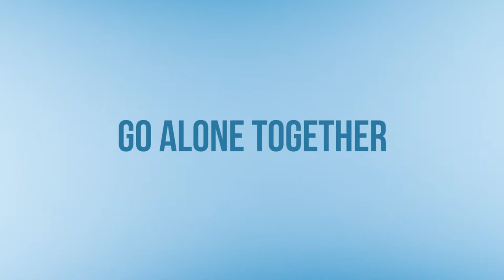ADVENTURE FILMMAKERS EXPLORE DEPRESSION || Ski Touring & Overcoming Mental Health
350 million people suffer from depression and suicide is the second leading cause of death among people ages 10-24. Young people are becoming increasingly unable to handle the growing pressures that modern society puts on them. The statistics prove that too many people feel like they have nowhere to get help. It is important that we begin to change our perspective on what our problems mean for us and for those we love. We have to be able to talk about the issues we are all collectively feeling. To varying degrees everyone either struggles with personally or knows someone who struggles with some form of mental health related issue.
We believe that it is crucial to approach our problems with the mindset that we have the solution ourselves no matter how difficult it may be. This is an intimidating thought, but it is what will empower us to make lasting changes. We are not saying that professional help shouldn't be considered only that there is a lot that you can do yourself.
Karl-Emil opened up about his on going battles with anxiety and depression a little over a year ago. He decided that he wanted to see if making massive changes to his life style would have an impact on his mental health. Since then he has begun to explore the world of adventure sports. Ski touring, mountaineering, and rock climbing are all activities he has become passionate about pursuing.
A change of perspective has empowered Karl-Emil to begin working on his problems instead of just accepting them. We all need to be reminded that only we have the solutions. This doesn't mean that we will all of sudden be rid of any struggles, but it means that we will be moving in the right direction.
This short film was filmed in 5 days in various locations in the Austrian Alps near St Anton. We hope that we have been able to inspire at least one viewer to take their first step toward recovery. We believe that finding your passion and having a purpose that is greater than yourself is what drives people to overcome depression. We all have to find our mountain and climb it alone. If enough of us do this, we will all be climbing together. Together we can make a difference.

Special thanks to Goal Zero for making it possible for us to film this movie. Without their solar powered equipment we would have never been able to stay out in the mountains for as long as we did. We used the Sherpa 50 kit to charge our camera batteries and other equipment.